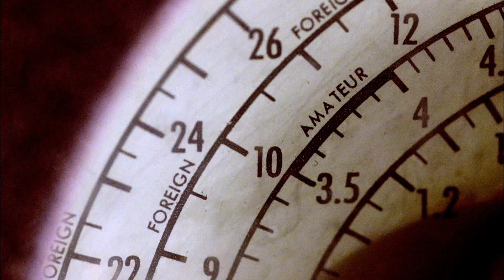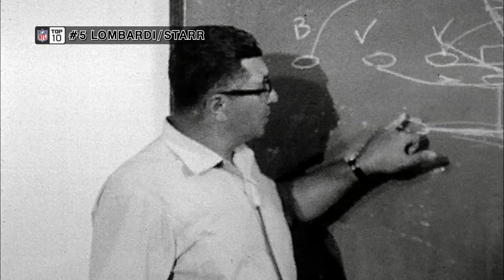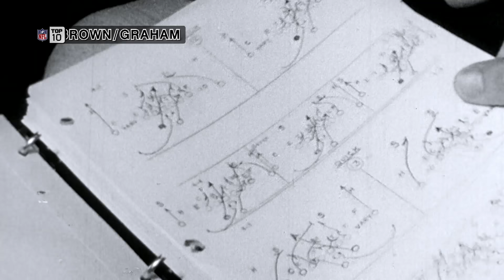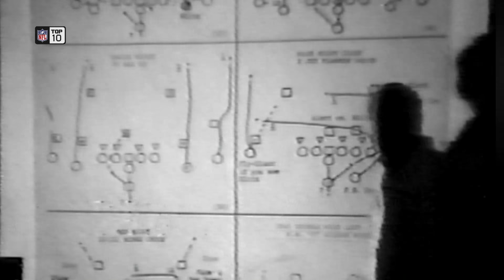Top 10 Quarterback/ Coach Duos of All Time | NFL Films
Watch the NFL Top 10 documentary of the top 10 quarterback/ coach duos of all time.